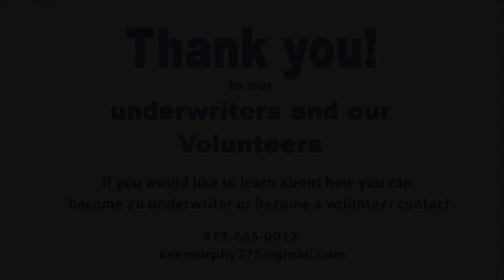Frontier Regional Baseball vs South Hadley Western Mass Quarterfinal